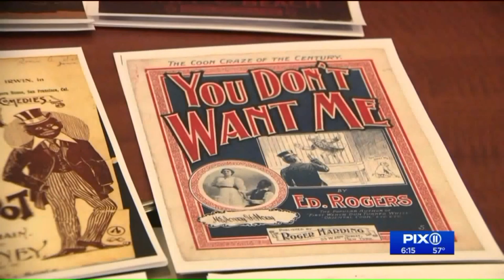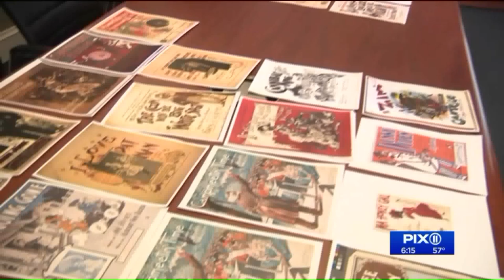Effort to preserve Tin Pan Alley meets opposition from developer citing its racist past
It`s a name that became to American songwriting what Hollywood became to American filmmaking. Tin Pan Alley is a commercial district here that produced thousands of songs, the most famous of which became staples of the Great American Songbook.However, along with "Take Me Out to the Ballgame," "Give My Regards to Broadway," "Bill Bailey Won`t You Please Come Home," and other early 20th Century standards, there were other songs, with overtly racist titles, including "N r, N r, Never Die," "All C**ns Look Alike to Me," "When A N r Makes 100, 99 Goes on His Back."